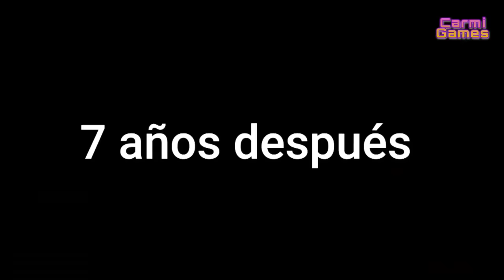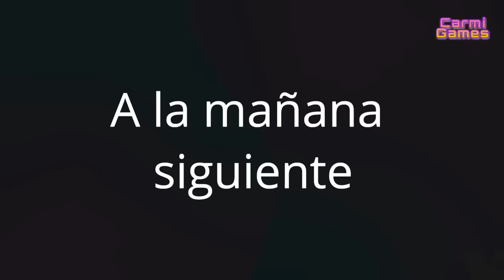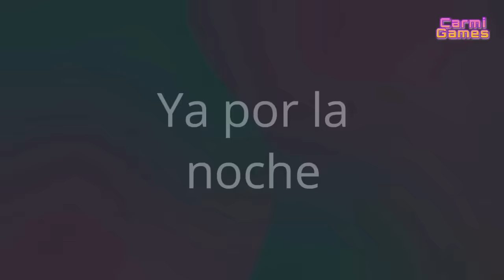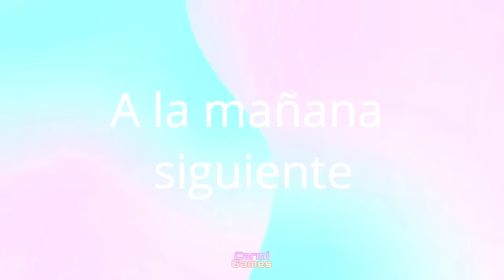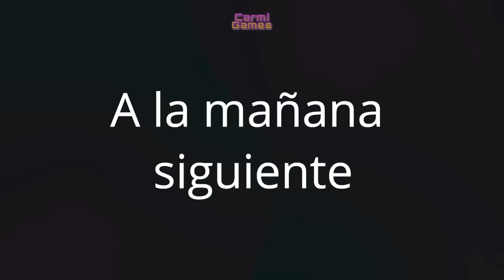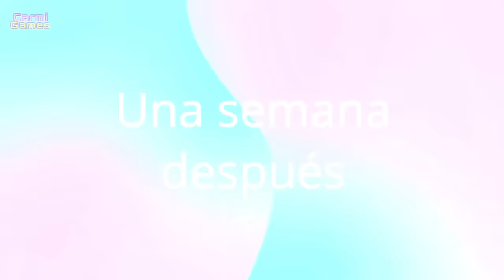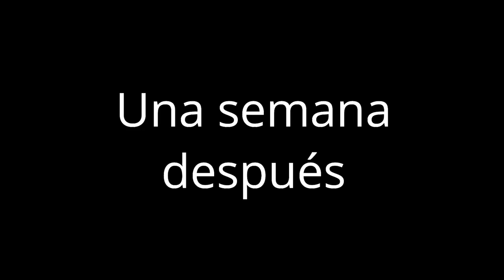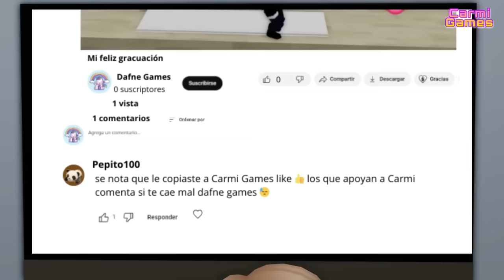Dafne y Mateo: Película completa